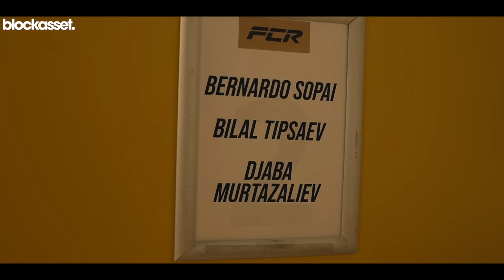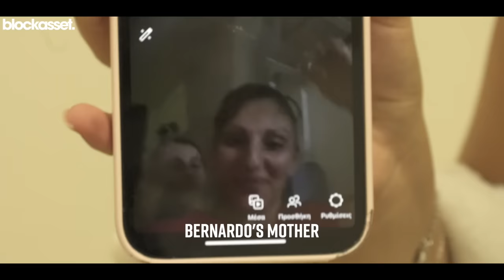FCR13: Khamzat corners his cousin and team mates. But do they come home with the belt?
Khamzat Chimaev supports his All-Stars Gym team at the FCR13 event in Stockholm, Sweden.

In the main event, rising star Bernardo Sopai takes on Karlen Minasian for the FCR bantamweight title. Bilal Tipsaev has a mouth-watering rematch against Ireland’s Glenn McVeigh after their epic draw last time. Whilst Djaba Murtazaliev takes on Raymond Johansson.

Watch on to see how it unfolded…

Ahead of his showdown with Nate Diaz at UFC279 in Vegas, we're following Khamzat throughout his entire fight camp, capturing all the behind-the-scenes action.